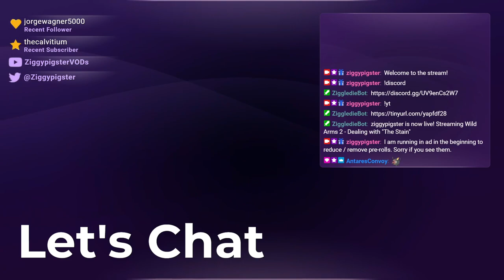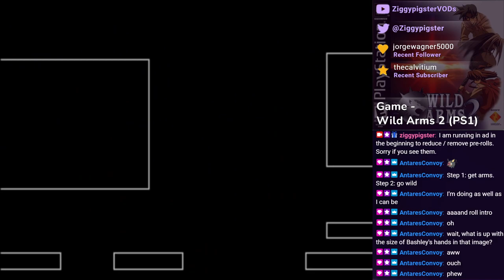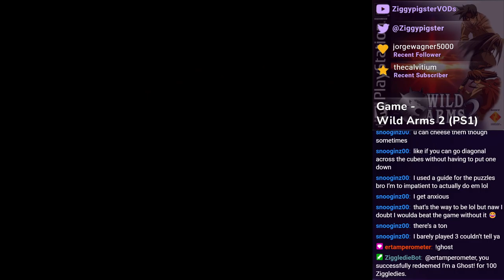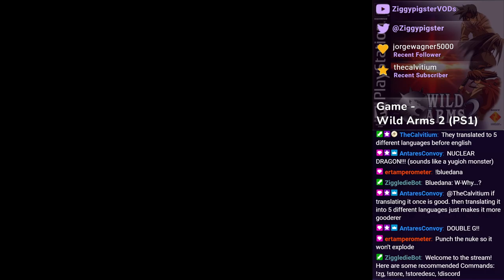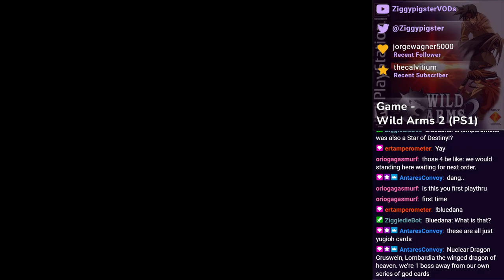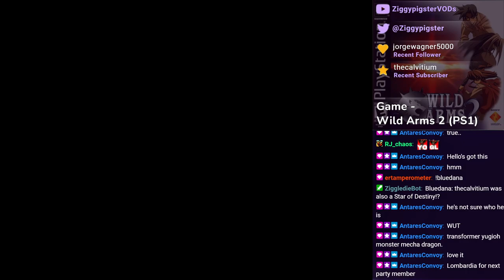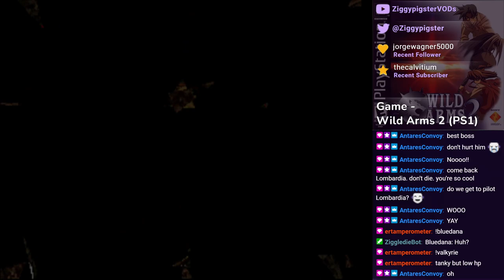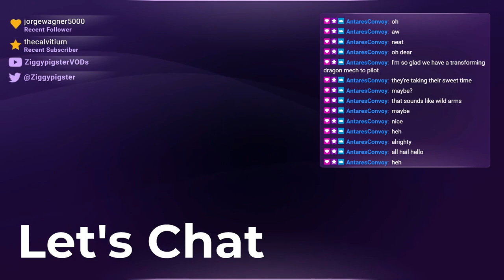Wild Arms 2 Playthrough: Nuclear Dragon - Part 11